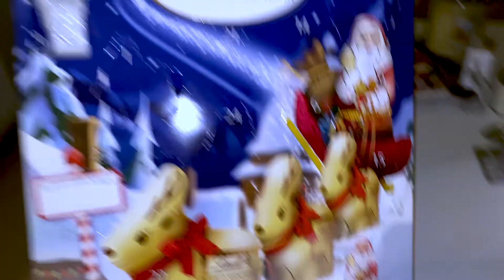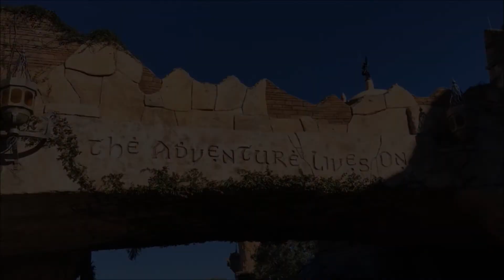Alan has another house de clutter day